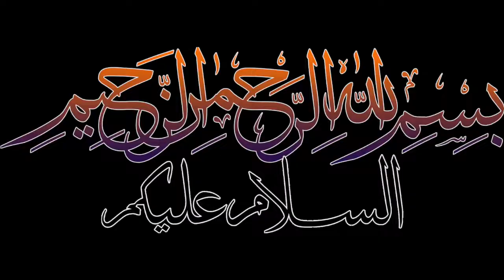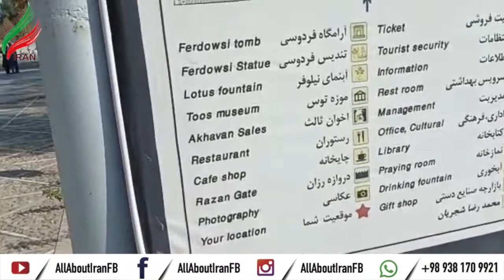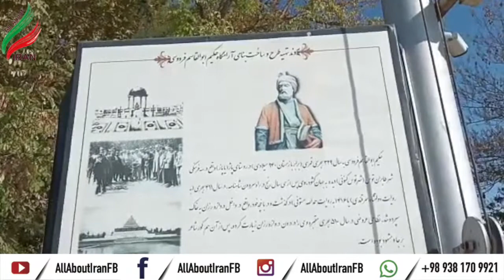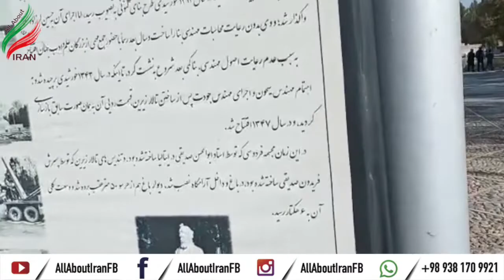Great Poet Abolqassem Ferdowsi (Tomb Outside View)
The tomb of the great poet Abolqassem Ferdowsi, can be accounted for a place of worship so to be called by the lovers of Farsi Literature. itto.org This renowned historical site has brought fame for the city of Toos. copyright itto.org The construction of this tomb began in the year 1928 and work came to an end in 1934. In the year 1964 a few changes were made in the structure. The internal walls of the tomb are adorned with sculptures depicting scenes from the "Shahnameh". undefined Each side wall of the building is approximately 30 m. x 30 m. copyright itto.org and each of the four sides have stairways lead up to it. itto.org . | Read more at itto.org